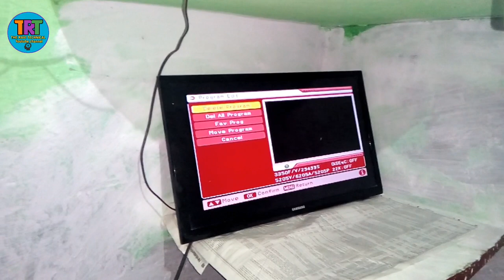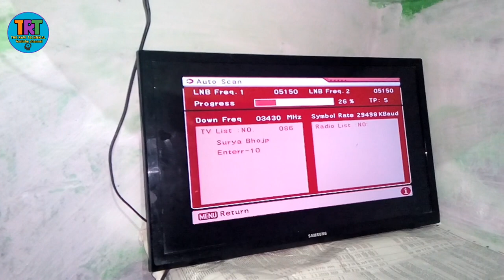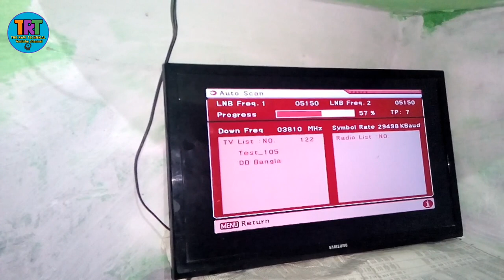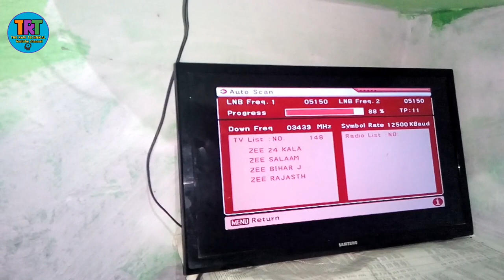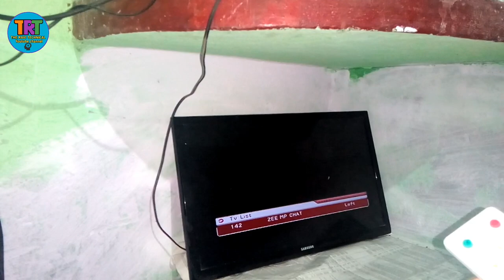Dd free dish me agar black screen aaye to kya karen, dd free dish on no signal problem solve, ravi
Dd free dish me agar black screen aaye to kya karen, dd free dish on no signal problem solve, the ravi technical

Hello friends mera Naam hai ravi kumar
Aur aap dekh rahe hai
The ravi technical youtube channel
Is video me humne bataya hai ki
DD free dish receiver jisme choti ic bali box me aane wali problem ko kaise Thik karen

Jaise ki aapne dekha hoga choti ic wali jo set top box hota hai
Usme kabhi kabhi set top box me signal to aata hai lekin pictures nahi chalta hai screen black black rahta hai
Usi ke vishaye me ye video hai

DD free dish receiver power supply repairing

DD free dish blanck screen

DD free dish weeks signal

DD free dish colour problem

DD free dish difault problem

DD free dish audio problem